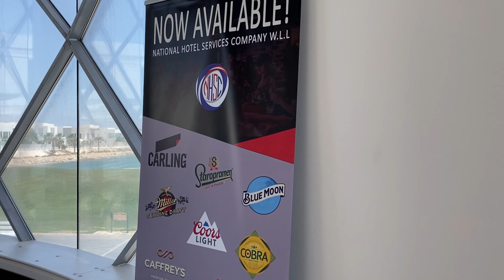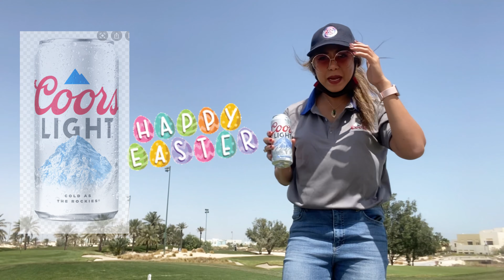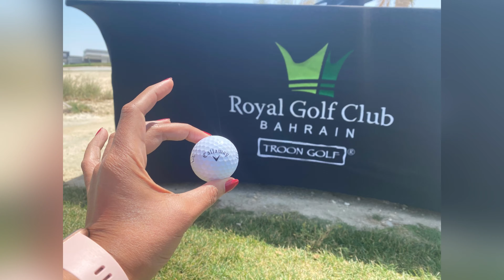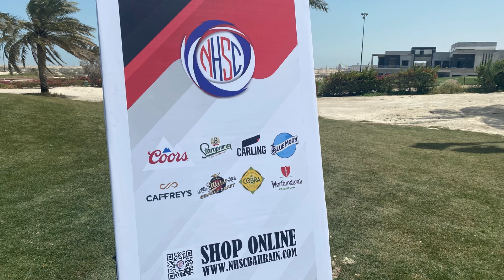Easter Sunday at the Royal Golf Club Bahrain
This video is about new brands launched by NHSC Bahrain at the Royal Golf Club.

I’m representing Coors light —the World’s most refreshing light beer —among the other brands including Blue Moon, Cobra, Carling and Staropramen just to name a few 😊

Check out NHSC Bahrain on their for more info.